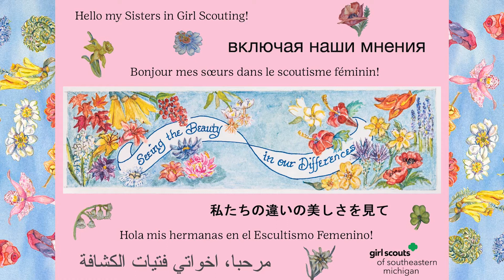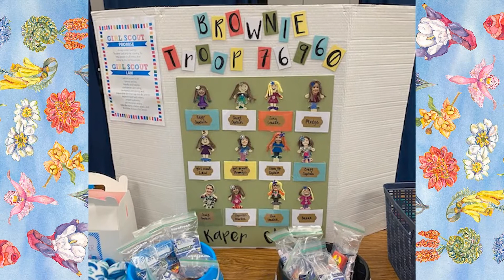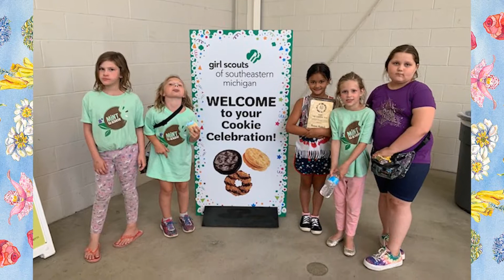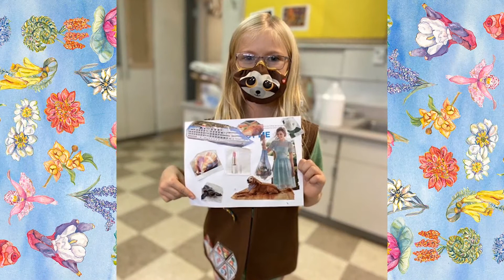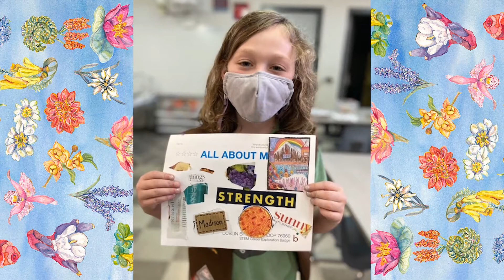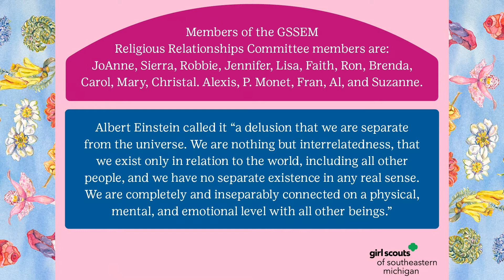See the Beauty in Our Differences during Girl Scout Week 2022!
Celebrate understanding and mutual respect with this NEW patch program during Girl Scout Week (March 6–12, 2022)!

There are elements of beauty in everything—if we open our minds and take the time to look. During this patch program, we'll explore how faith and Girl Scout values contribute to who we are and celebrate the beauty in our differences.

This program, presented by GSSEM's Religious Relationship Committee, has meaningful activities for every Girl Scout level all week long.